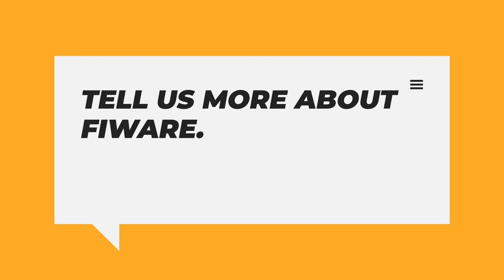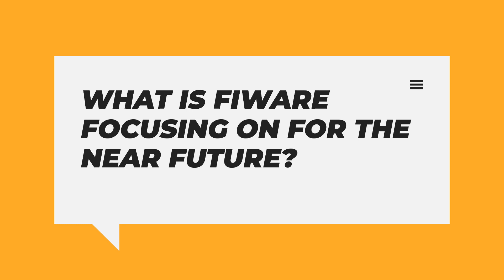Open-Source Smart Cities with Ulrich Ahle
Before been elected to become the CEO of the newly founded FIWARE Foundation headquartered in Berlin Ulrich was Vice President Manufacturing, Retail &Transportion within Consulting and System Integration of the international IT provider Atos in Germany.

Intro:(0:00)
Welcome:(0:07)
Tell us a bit about yourself and your career:(1:20)
Tell us more about FIWARE:(2:48)
What are some examples of FIWARE's work?:(5:14)
How did the pandemic impact your work?:(11:06)
What is FIWARE focusing on for the near future?:(13:44)
Closure:(16:48)
Outro:(17:51)